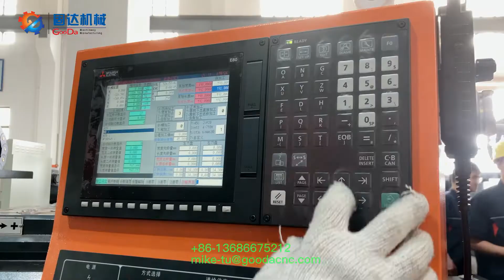TH-700NCRG Four heads Sides Milling Machine-Best machine tool for Machine-ready blanks services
TH-700NCRG Four heads Sides Milling Machine-Best machine tool for Machine-ready blanks services-duplex milling-twin headed milling-double sides milling-dual spindles milling-four sides milling

TH-700NCRG Duplex Milling Machine
Cutting size(W*L): 30-600 x 30-600mm
Cutting thickness: 240mm
Cutter Dia. : φ250mm
Table size: 400x400mm
Rapid feed speed X/Y/Z-axis: 10m/min
Required space（W×L×H): 3800*3400*2550mm
Table loading capacity: 800kg
Machine weight: 8500kg
CNC System: Fanuc/Mitsubishi/Siemens
Powerful hydraulic clamper with gantry structure
High precision servo-driven index table
Big torque belt type spindles
Big power servo motors drive spindles
High precise face mills
4 axes servo motors the same as system brand
User friendly conversational Operating System
Rigid HT300 Cast machine base
4 surface milling by only 1 setup
Servo-driven positioning plat
Auto-measuring
Auto-clamping
Auto-cutting from rough to finished
Auto-chamfering
Ready for cnc milling
Presquaring rectangular blocks